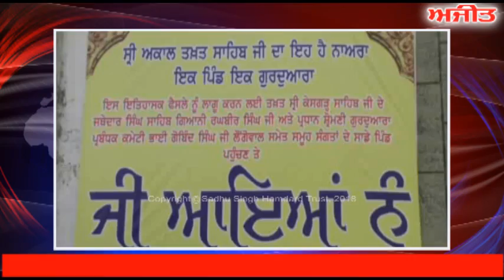ਫ਼ਤਿਹਗੜ੍ਹ ਸਾਹਿਬ ਦੇ ਪਿੰਡ ਦਾਲੋਮਜਰਾ 'ਚ 2 ਗੁਰਦਵਾਰਾ ਸਾਹਿਬ ਹੋਏ ਇਕ